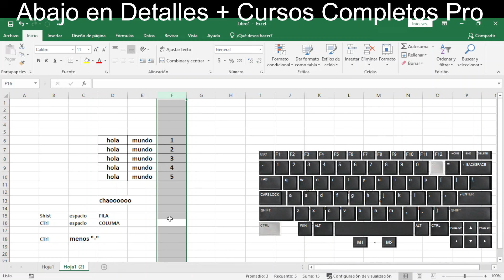Cómo ELIMINAR FILAS o COLUMNAS en Excel USANDO el TECLADO - Fundamentos Básicos Excel Parte 36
¡Bienvenidos nuevamente a nuestra serie "Fundamentos Básicos de Excel"! En esta lección, exploraremos una técnica esencial que te ayudará a acelerar tus tareas en Excel: cómo eliminar filas o columnas de manera eficiente utilizando solo el teclado. Este truco te permitirá simplificar tu flujo de trabajo y ahorrar tiempo valioso al limpiar tus hojas de cálculo o realizar cambios estructurales en ellas.

Procedimiento para ELIMINAR FILAS o COLUMNAS en Excel USANDO el TECLADO:

Eliminar filas o columnas en Excel con el teclado es una habilidad que todo usuario de Excel debería conocer. A continuación, te mostramos cómo hacerlo:

Eliminar una Fila:

Abre tu Hoja de Cálculo: Inicia Excel y abre la hoja de cálculo en la que deseas trabajar.

Navega a la Fila Deseada: Utiliza las teclas de dirección para desplazarte a la fila que deseas eliminar.

Elimina la Fila: Para eliminar la fila completa, presiona Ctrl + - (Ctrl y el signo de menos). Se abrirá un cuadro de diálogo que te permitirá elegir si deseas "Desplazar las celdas hacia arriba" o "Desplazar las celdas hacia la izquierda". Selecciona la opción que mejor se adapte a tus necesidades y confirma.

Navega a la Columna Deseada: Utiliza las teclas de dirección para desplazarte a la columna que deseas eliminar.

Elimina la Columna: Para eliminar la columna completa, presiona Ctrl + - (Ctrl y el signo de menos). Se abrirá un cuadro de diálogo que te permitirá elegir si deseas "Desplazar las celdas hacia arriba" o "Desplazar las celdas hacia la izquierda". Selecciona la opción que mejor se adapte a tus necesidades y confirma.

Con estos sencillos atajos de teclado, podrás eliminar filas o columnas en Excel de manera rápida y precisa, simplificando tus tareas de edición y organización de datos.

Continúa aprendiendo con nuestra serie "Fundamentos Básicos de Excel". ¡Hasta la próxima lección!